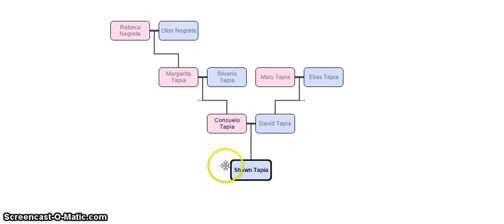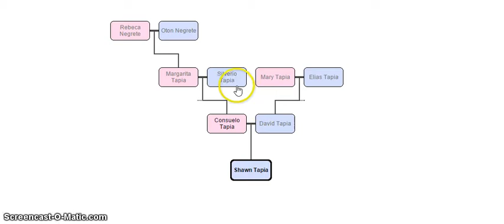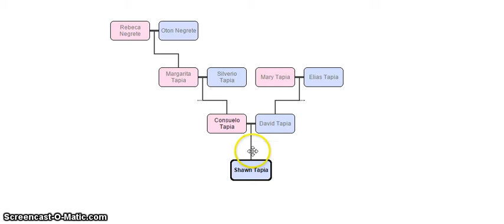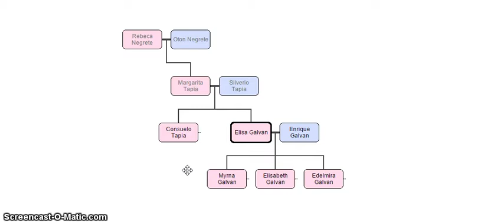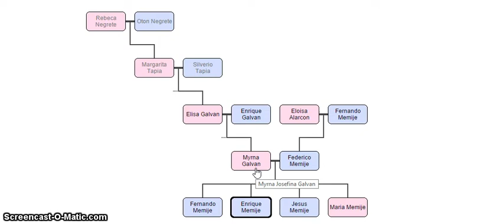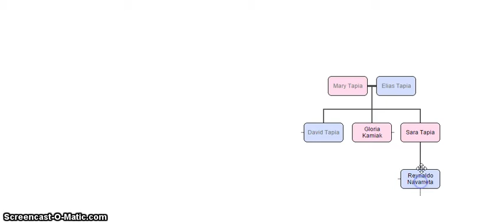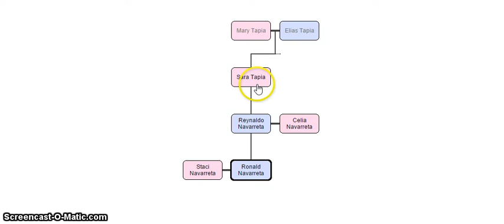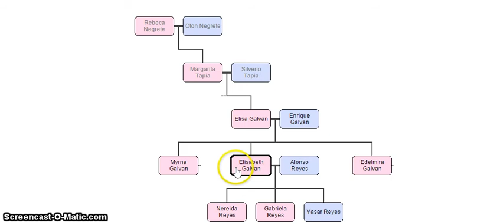Kinship Terms in (Mexican) Spanish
Terminos de Parentesco

En orden / In order
Hijo - Son
Hija - Daughter
Hermana - Sister
Hermano - Brother
Padres - Parents
Madre- Mother
Padre- Father
Abuelo - Grandfather*
Abuela - Grandmother*
Bisabuelo - Great-Grandfather*
Bisabuela - Great Grandmother*
Tatarabuelo - Great Great Grandfather*
Tatarabuela - Great Great Grandmother*
Tia - Aunt*
Tio- Uncle*
Cunado - Brother in Law
Cunada -Sister in Law
Esposo / Marido -Husband
Primo / Primo-Hermano - Cousin
Sobrino - Nephew
Suegro - Father in Law
Suegra - Mother in Law

Not mentioned:
Madrastra - Stepmother
Padrastro - Stepfather
Hijastro - Stepson
Hijastra - Stepdaughter
Padrino - Godfather
Madrina - Godmother
Ahijado - Godson
Ahijada -Godaughter

* To distinguish between sides in the family, you can always say
"Materno/a" for Maternal and "Paterno/a" for Paternal
Example: Tio Materno (Maternal Uncle), and Abuela Paterna (Paternal Grandmother)